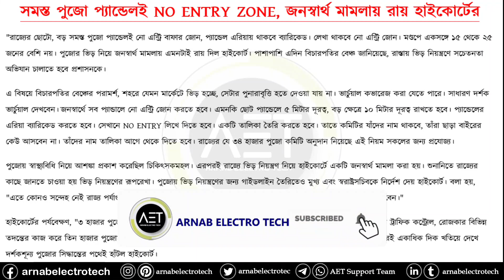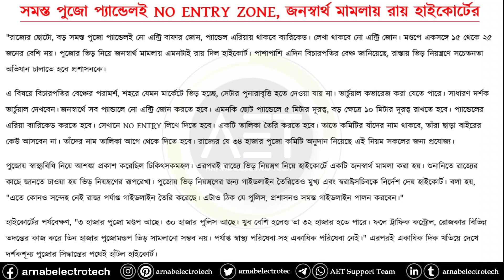সমস্ত পুজো প্যান্ডেলই NO ENTRY ZONE রায় দিল হাইকোর্ট | Visitorless DurgaPujo 2020 Highcourt declared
Keywords-
kolkata durga puja,
kolkata durga pujo 2020,
2020 ke durga puja kolkata,
kolkata durga puja 2020 theme